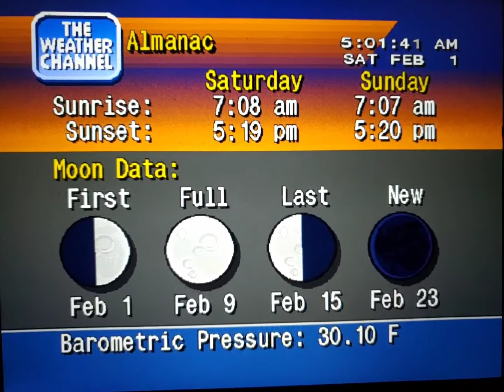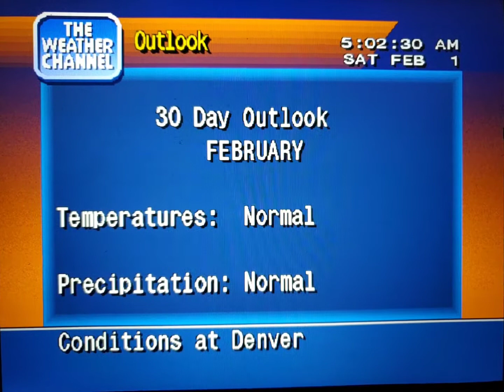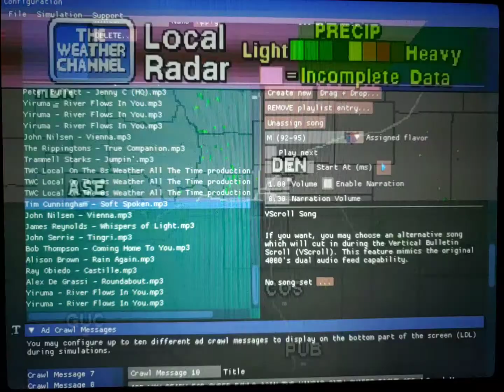WeatherStar 4000 Simulator Feb. 1, 2020(5)